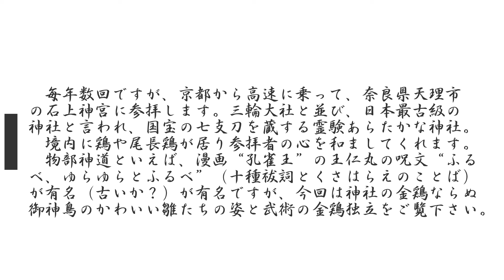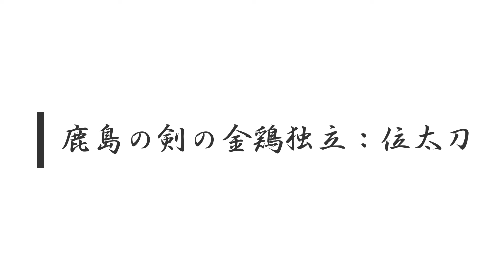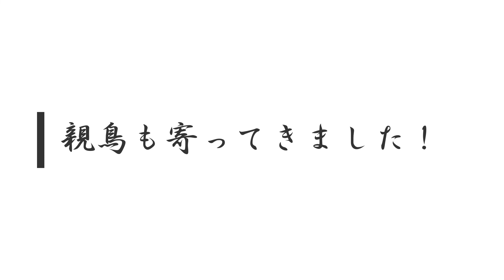柳心館合気道場【合気の術】神社の金鶏と武術の金鶏独立（京都、伏見、古神道）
Ryushinkan Aikidojyo,KyotoFushimi(KyotoInnerSpaceQigonClub)
Aiki拳法KungFu古武道Jujuts柔術Protect護身Spiritual呼吸Breath気功Qi神社Meditation